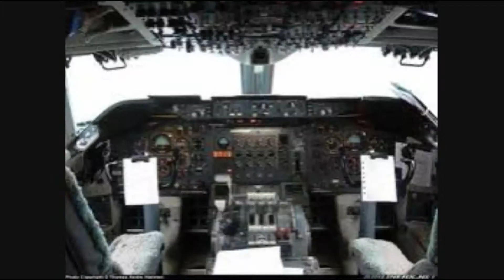2012 Part 2-Devastation In Singapore